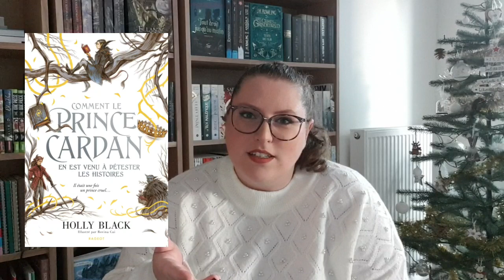WISHLIST LIVRES 📚💰 (ce que je veux lire cette année)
Hello,

Je vous retrouve aujourd'hui pour ma wishlist livres !
j'ai vu plein de sorties livresque et je compte bien craquer ! 🤑

N'oublies pas de me suivre sur insta: @conseilsduneamie 💥